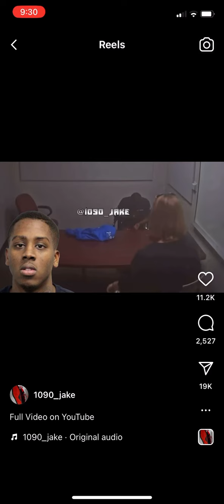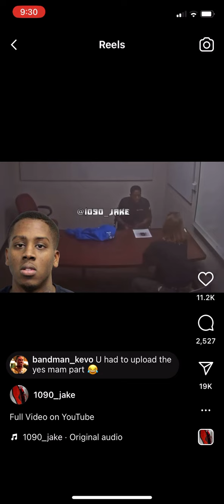1090 jake exposed Boston Richey singing like a bird in interrogation room.